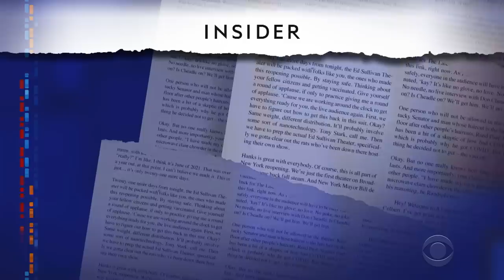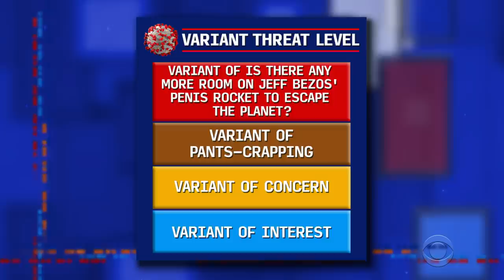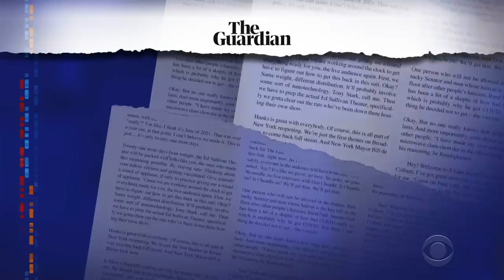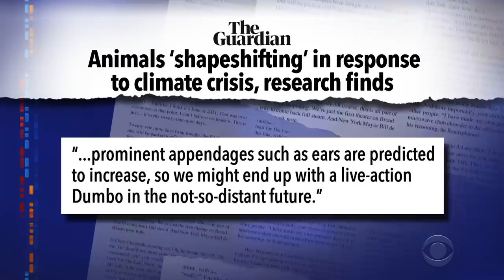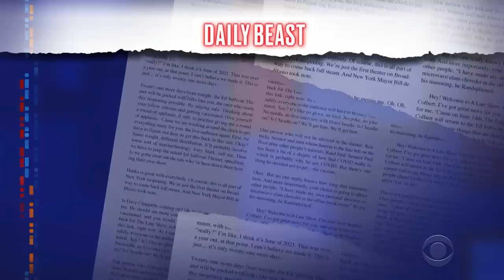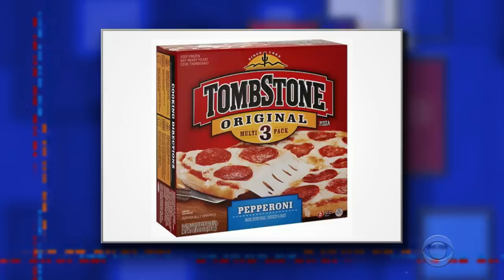Mu Becomes A Concern, The Delta Spread Continues, And Colbert Shaves The 'Stache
75% of American adults have received at least one vaccine shot as of today, yet the pandemic rages on as a variant called Mu enters the realm of concern. Meanwhile, caving to popular demand and family pressure, Stephen Colbert shaved off his questionable mustache.